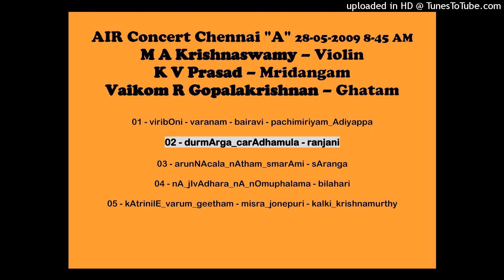02-durmArga_carAdhamula-ranjani - M A Krishnaswamy - Violin Solo